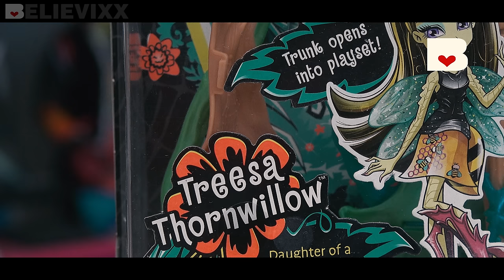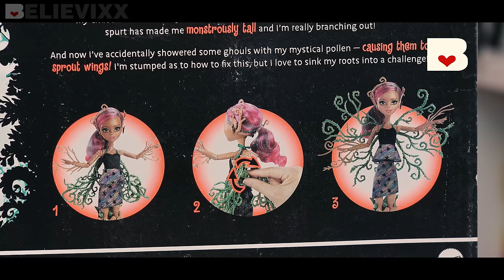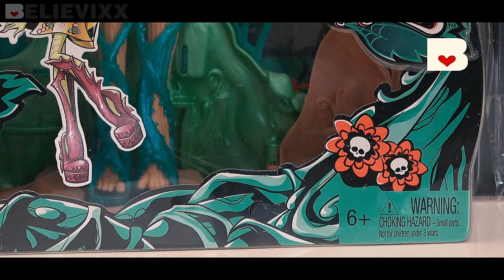Монстряшки НЕ умерли ! Новые куклы Монстер Хай Garden Ghouls Treesa Thornwillow Триза Торнвиллоу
Распаковка и полный обзор на новую куклу и персонаж Триза Торнвиллоу триса торнвилоу из серии Garden Ghouls - Садовые Монстры (Монстры в саду, Сад страхов, Garden Of Frights, Гарден гулс, гардин гулз) Монстр Хай (Monster High, Школа Монстров) монстры still alive. Кукла Treesa Thornwillow из серии Garden Ghouls Сад монстров - Триза Торнуиллоу (триса торнвилоу колючий терновник) - новый персонаж, дочь лесной нимфы. Кукла полностью шарнирная. Размер 14.5 дюймов (около 37 см). Кукла может "расти". Руки ветки поднимаются. В подставке имеются крепления для куколок "пикси" из серии. Садовые монстры - новая серия, посвященная некой вечеринке или событию в необычном лесу или саду. Вместо одного плейсета - целая огромная куколка плейсет.
FCV59 TREESA THORNWILLOW 14,5", FCV49 BEETRICE, FCV50 LUMINA, FCV48 WINGFRIED, FCV54 CLEO DE NILE, FCV55 TORALEI STRIPE, FCV53 TWYLA